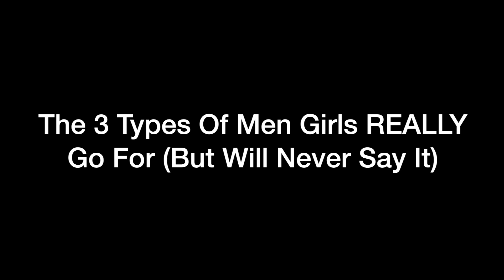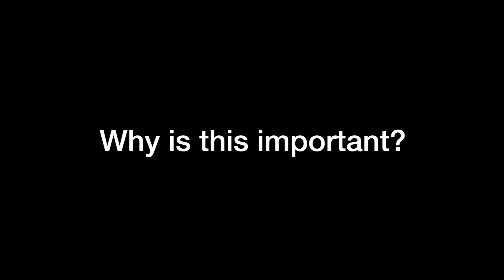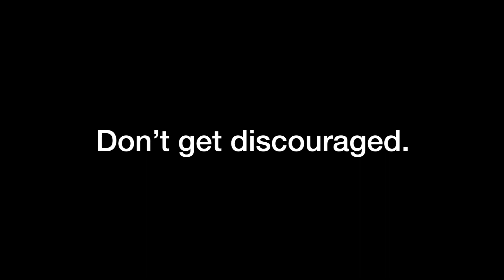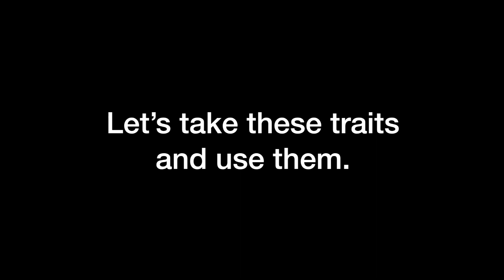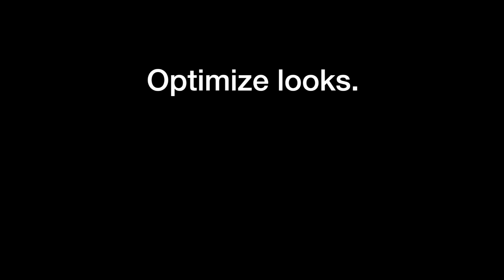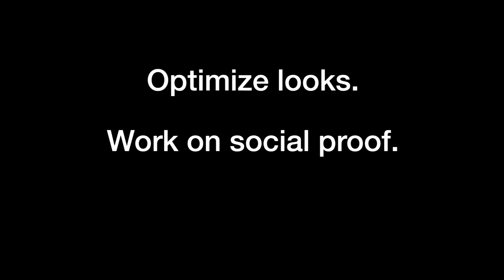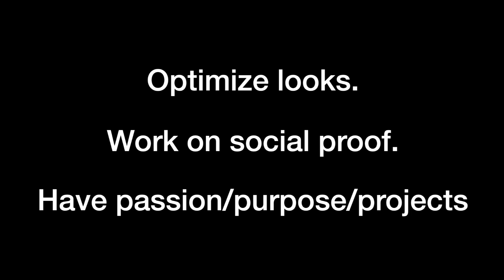The Type Of Man Girls REALLY Go For But Will Never Say It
There are a few types of men that women desire above all other types. But they are not the same types that they say they want. And when you know what these special types are and why women are so attracted to them, you'll be able to convey the same traits and get the same results.